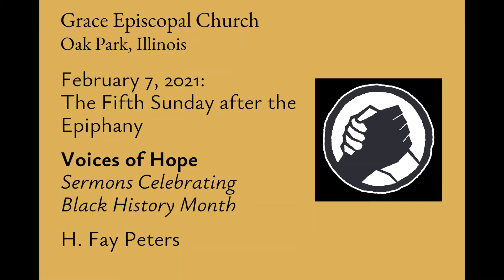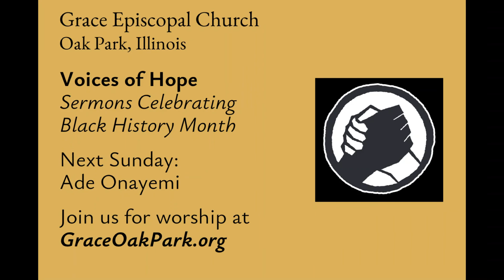February 7, 2021 Sermon